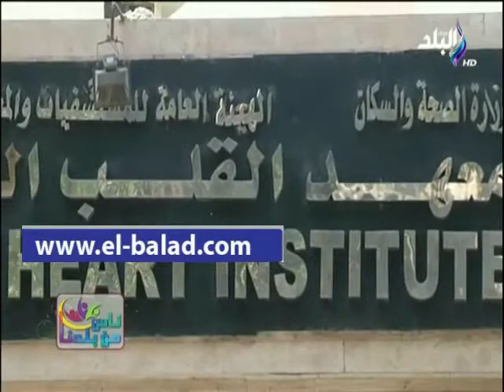صدى البلد |«ناس من بلدنا» يلقي الضوء علي النماذج الناجحة من أطباء معهد القلب